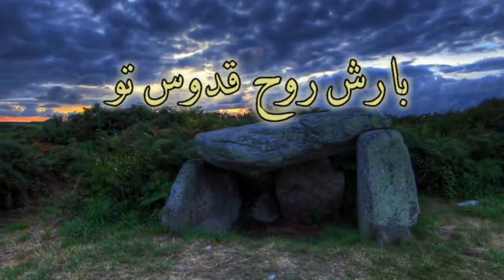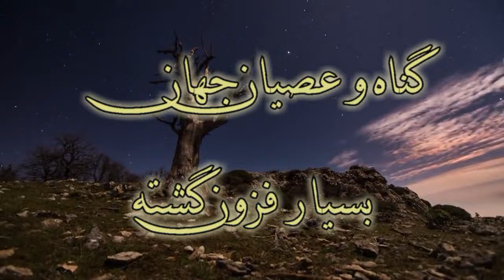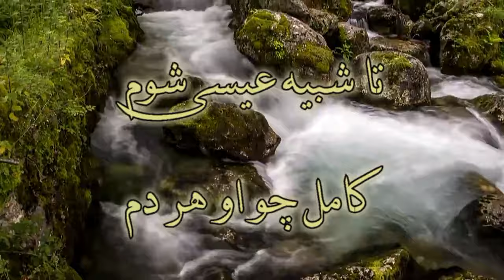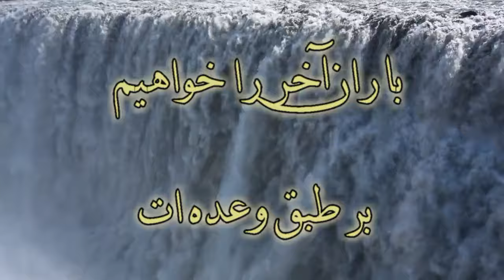Shokrat konim شکرت کنيم